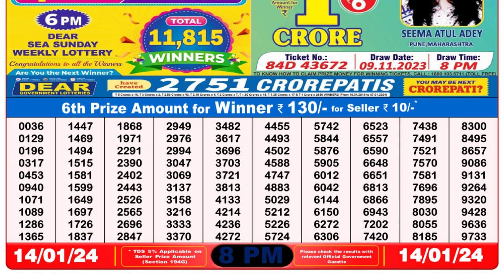Dear Lottery Sambad 8pm today 14.01.24 Nagaland State Lottery Result